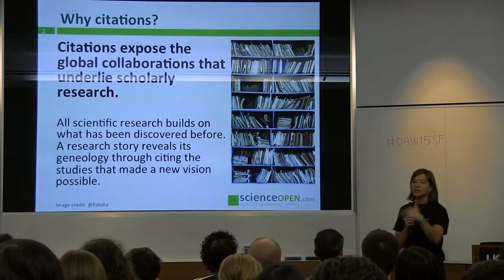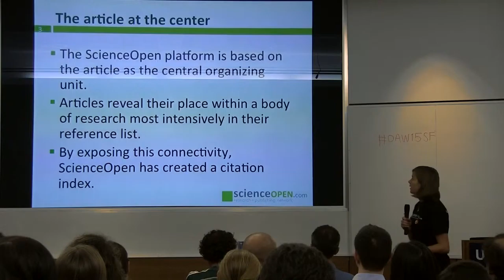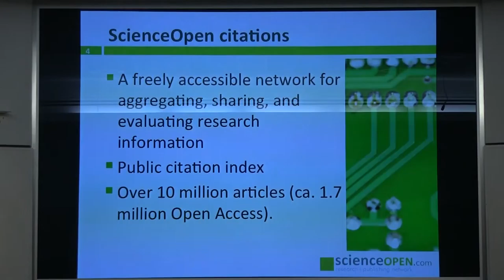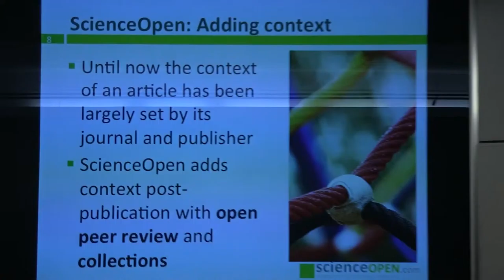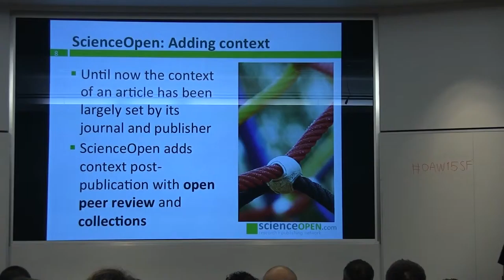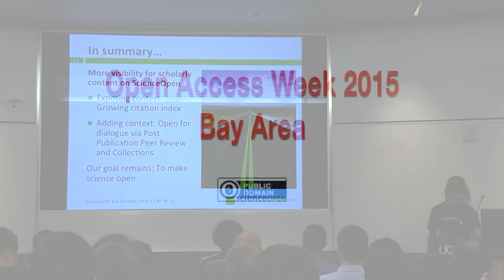The Relationship Between Collaboration and Citation - Stephanie Dawson, ScienceOpen, at OAW15SF